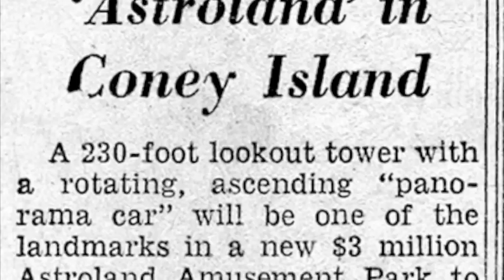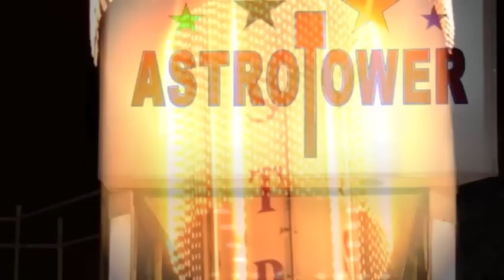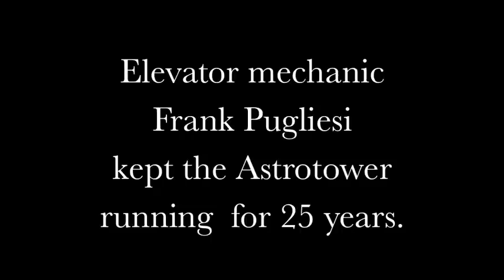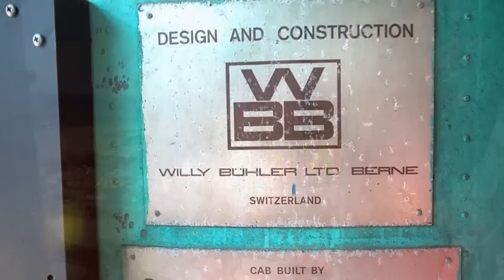Requiem for the Astrotower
Coney Island's Astrotower was much more than an amusement ride. It served as a symbol of hope. To those of us living in Coney Island in the early 1960s, the tower represented the future of Coney Island, a sign that the neighborhood would survive the city's urban renewal schemes.

At that time, most of the neighborhood was slated for demolition, and former amusement sites were being converted to housing. Venerable Steeplechase Park closed down the same year that the tower went up. The Albert family took a huge personal risk when they built Astroland and the Astrotower. When the tower was completed in 1964, Coney Island had a bright new landmark proclaiming that the amusement zone would not be wiped away.

The tower was never a thrill ride. It provided an overview, an aerial perspective on Coney Island. The Astrotower was not an ornate or baroque tower like the ones at Dreamland and the old Luna. It was a utilitarian structure, much like Coney's first tall attraction, the 300-foot Iron Tower, built in the 1870s to resemble a giant oil rig. The Astrotower had idiosyncrasies: it liked to sing and dance, to sway in the wind as the cables hummed a mournful tune. This proved to be its undoing.

Back in the 1970s, when the iconic Parachute Jump was a rusting abandoned relic, there were constant calls for its demolition. But it survived its critics and is now restored as the Eiffel Tower of Brooklyn. The Astrotower would not be so lucky.

When the Coney Island History Project exhibit center opened below the Cyclone in 2007, I got to know the Astrotower's longtime caretaker, Frank Pugliesi. On Sunday mornings I'd accompany him to the top while he did the weekly maintenance. Frank was an elevator mechanic, and he kept the tower in top shape. The motor room atop the tower looked like new, always clean and freshly painted in bright colors.

Toward the end, some saw the Astrotower as a relic, a leftover that did not belong in the "new" Coney Island. But the truth is that there might not have been a Coney Island for latest regime to "rescue" if not for the enormous personal investment made by the Albert family in the early 1960s. The tower was a lasting reminder of the optimism that investment represented.

There was a recent plan to decorate the tower with pinwheels and lights, in sync with the new lighting on the Parachute Jump. It would have been beautifully repurposed. But it was not to be, and the Astrotower joins Coney's towers of the past, a page in history. The tower went out in a dramatic fashion on the Fourth of July weekend 2013 in a fog of hysteria, false rumors, and conflicting reports. It was condemned and cut into pieces and unceremoniously hauled off to a junkyard. Was Hurricane Sandy to blame, or the removal of the observation car and counterweights that always kept it balanced? Or was the tower just trying to escape, its mission accomplished?

The Astrotower will be hard to replace, but another symbol of optimism is waiting in the wings. Now is the time to bring back the Astroland Rocket!